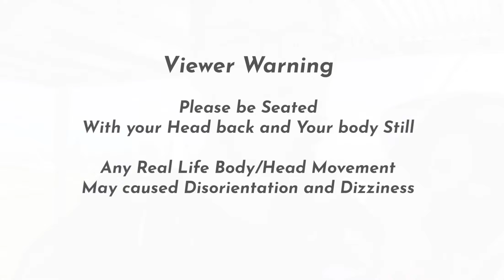(3D VR) Scott Wagner's 100th W/@NickVoegele